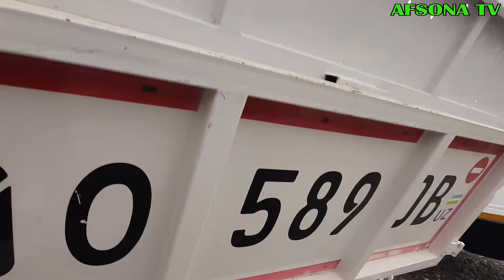21 SENTABR QO'QON MASHINA BOZORIDA ISUZI GAZ 53 GEGANT MERS SAMASUVAL IZUZI AVTOMABILLARI ENG ARZON